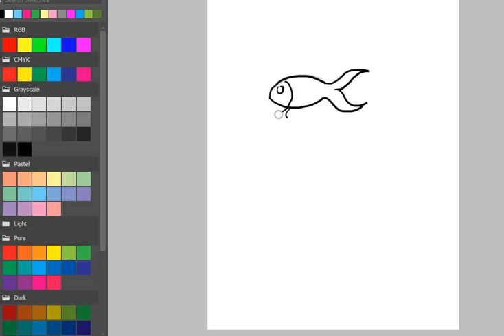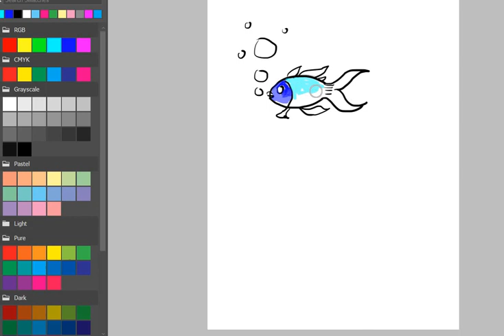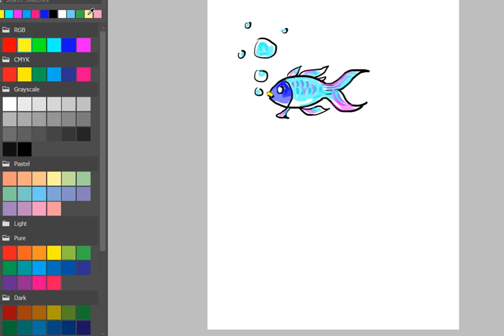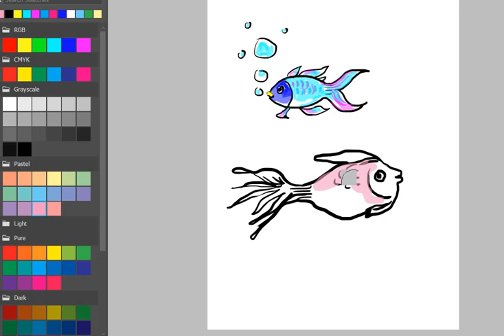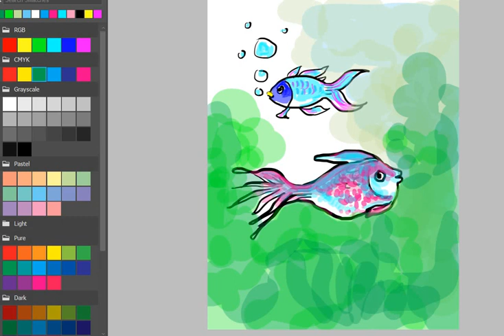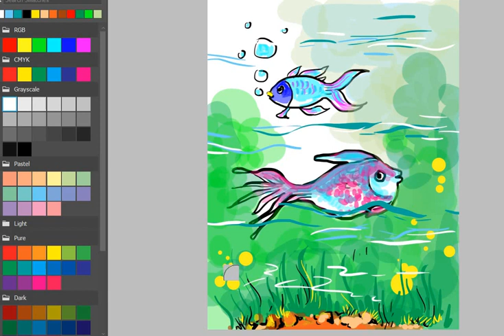beautiful fish tank painting, digital painting demonstrating .